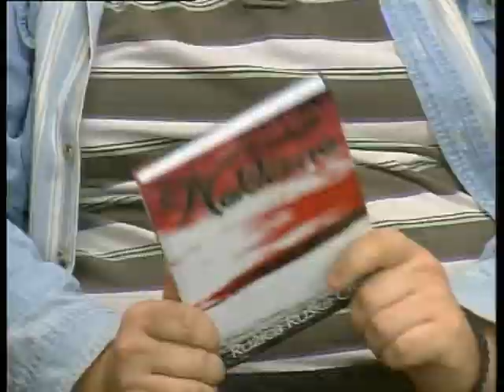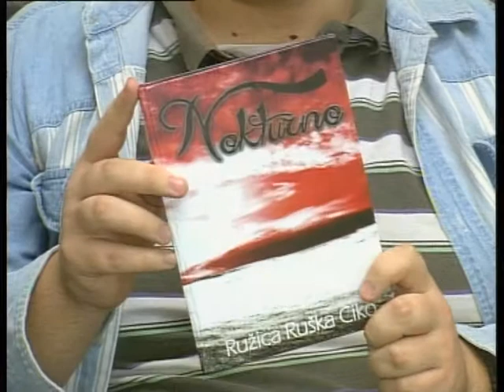Subotica danas by Nataša - Predrag Opalić, Dejan Hornik (Udruženje balkanskih umetnika)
Subotica danas by Nataša - Predrag Opalić, Dejan Hornik (Udruženje
balkanskih umetnika)